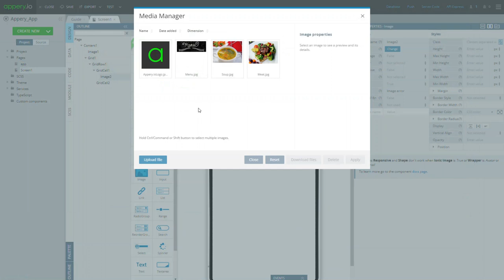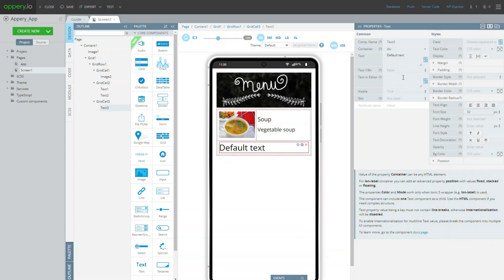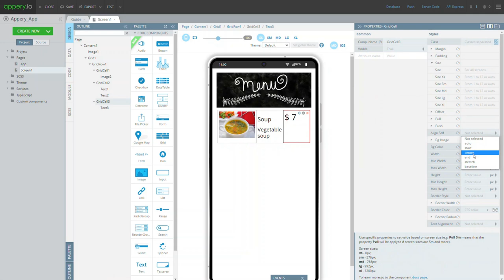First App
Reinforce the knowledge by creating a simple static restaurant Menu page using the  @apperyio  App Builder.

Make sure to follow Appery.io across our social channels so you never miss important updates and tech tips: